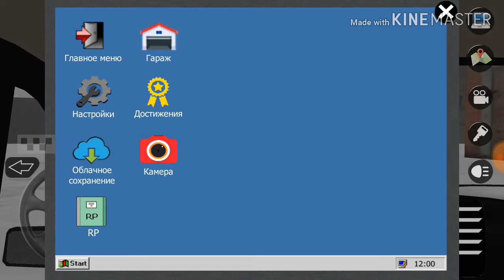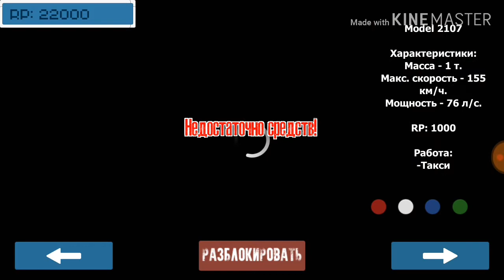[Motor Depot] Глобальное обновление 1.031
Что нового:
1.031
-Исправлены баги
-Добавлена поддержка соотношения сторон экра́на 3:2, 4:3
1.03
-Обновлён дизайн элементов управления
-Обновлены сервера
-Добавлены рабочие приборные панели в салонах автомобиля
-Добавлена кнопка "Восстановить покупки"
-Оптимизирован объем занимаемой памяти в ОЗУ